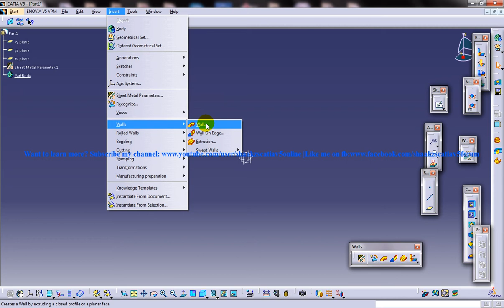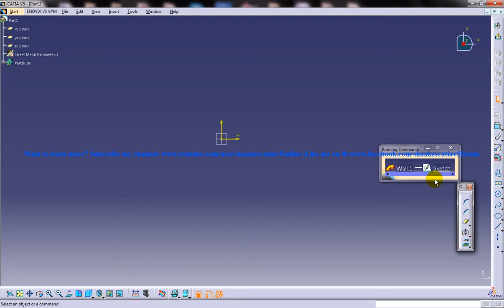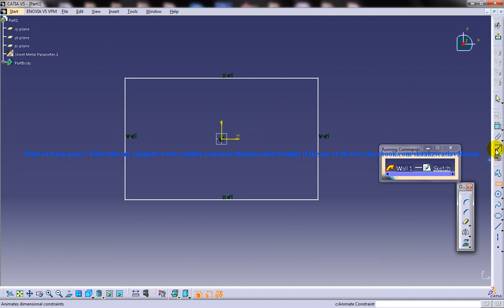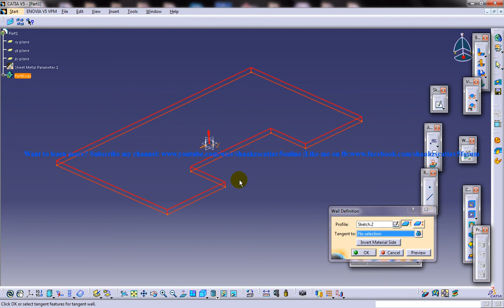Catia V5 Tutorial|Creating Base Walls|Profile within Wall Definition|Sheetmetal workbench